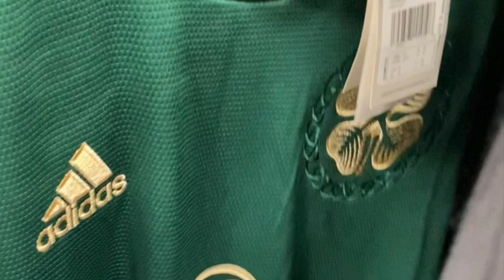🇨🇦 CALL Clothing Library • Green clothes wanted to end climate change, povert, pollution & more.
This montage of wanted items for SRS Halifax Clothing & Wares Library WILL & has to be the video that puts child labor, fossil fuels, fast fashion, poverty & multinational corporations.

For @PhilipDeFranco & his recent videos